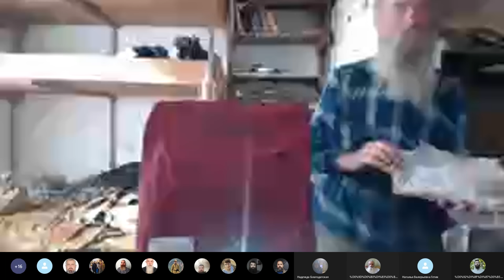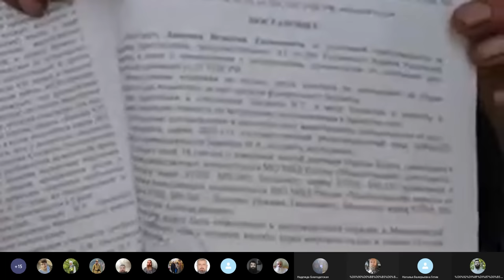Суд прошёл! Какое заключение? Игнатий Лапкин